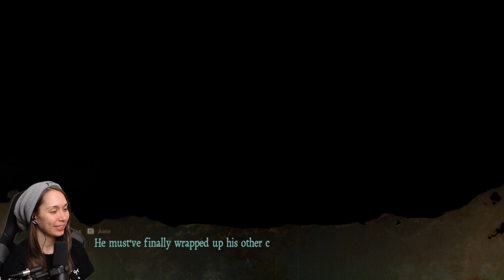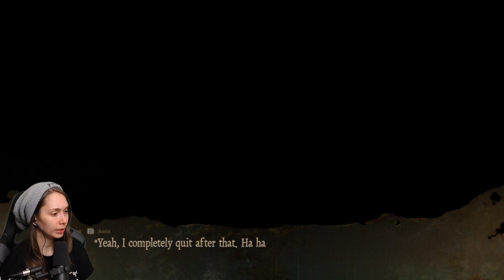[ Death Mark ] Another member bites the dust - Part 45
Death Mark, or Shiin, for the PS Vita/Switch.

If you like my translated content, consider becoming a Patron! Every dollar helps!